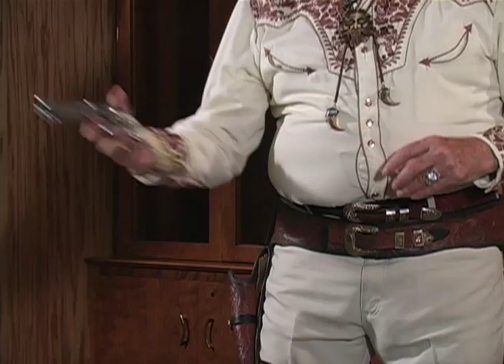Joe Bowman - Fancy Gun Handling